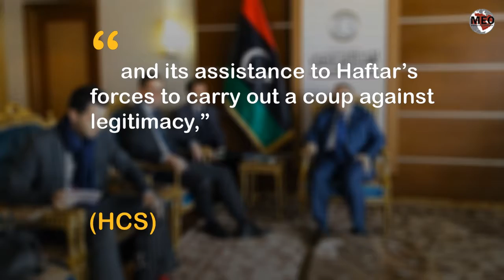Libyan High Council of State (HCS): UAE Fueling War in Libya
High Council of State (HCS): UAE Fueling War in Libya
Haftar’s spokesman held a press conference in Abu Dhabi wearing a UAE military outfit!!,
This conference proves the false claims of AbuDhabi, “that UAE is with the resumption of the political process”, (HCS) said